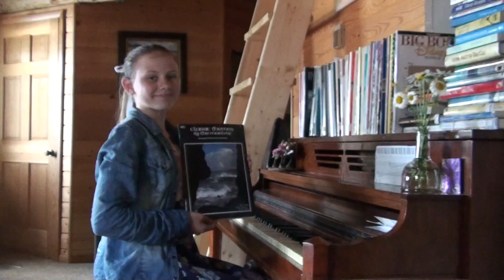Morning Mood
Morning Mood (pg. 4)
From the book: Classic Themes By The Masters
By: Edvard Greig
Arranged by: James Bastien
Published by Kjos West